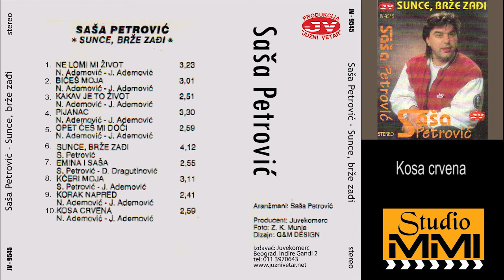Sasa Petrovic - Kosa crvena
Muzika: N. Ademovic
Tekst: J. Ademovic
Aranzman: Sasa Petrovic